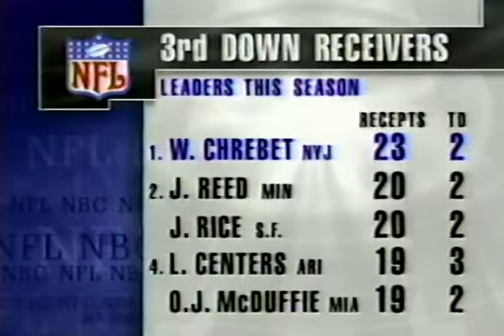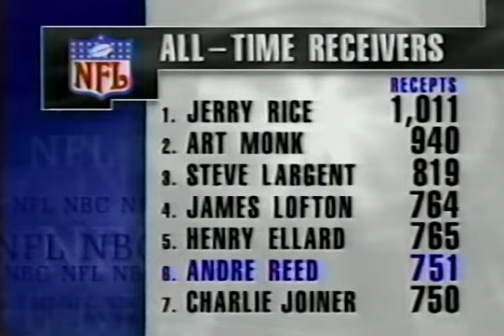NY Jets at Buffalo 1st half week 13 1996